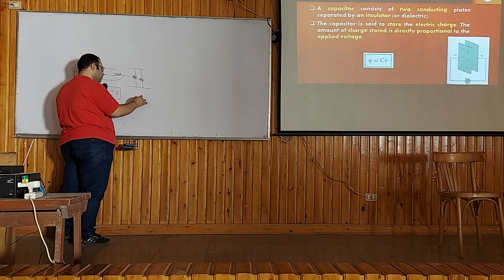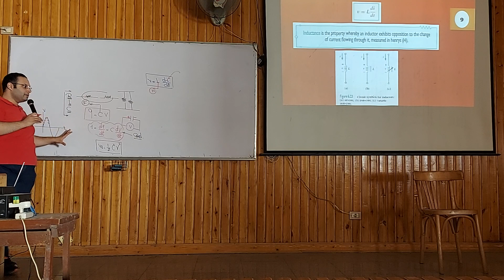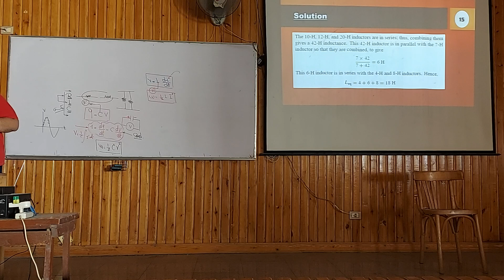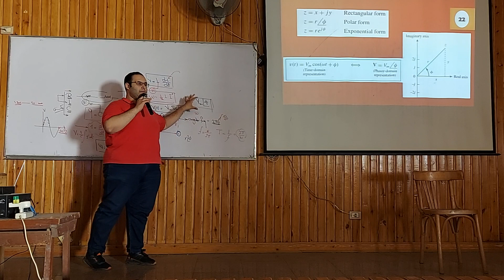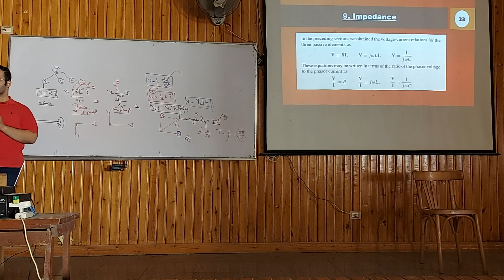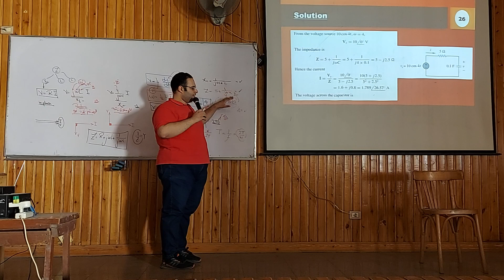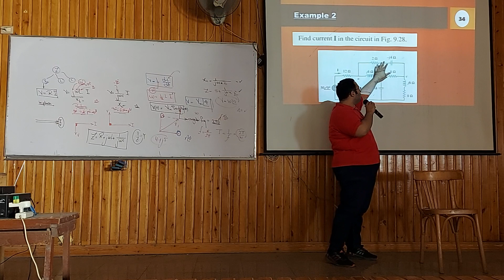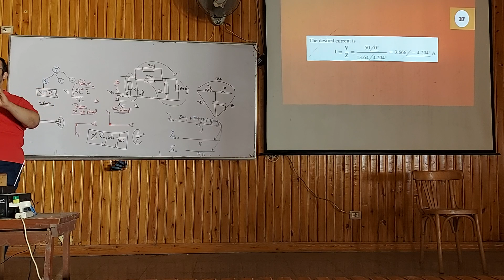Circuits "Lec 5 - Capacitors and inductors " Dr / Beshoy Elkis